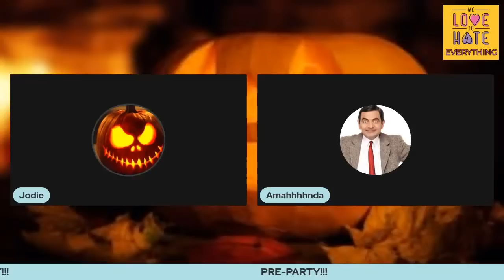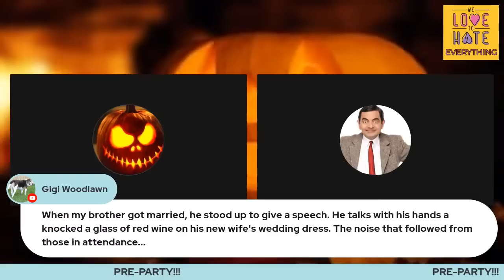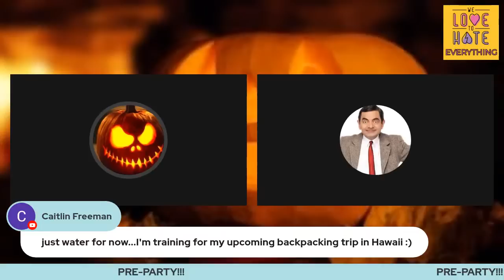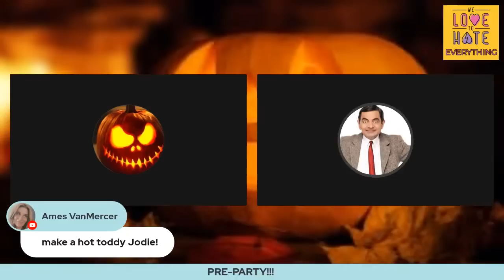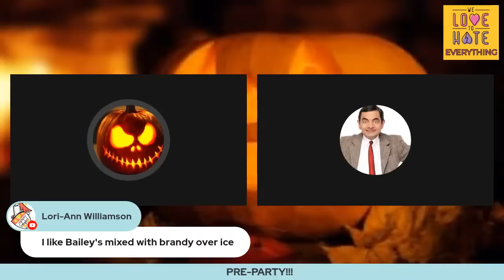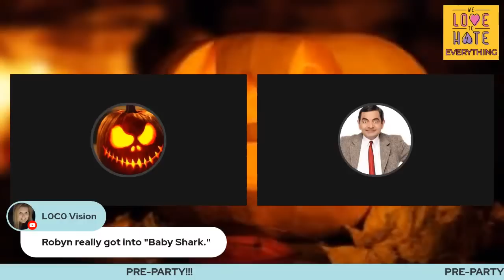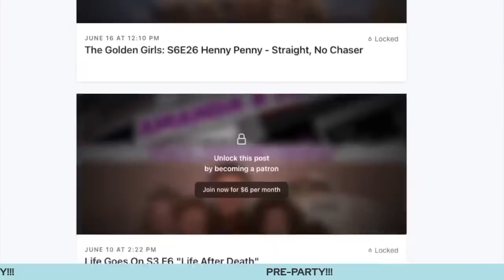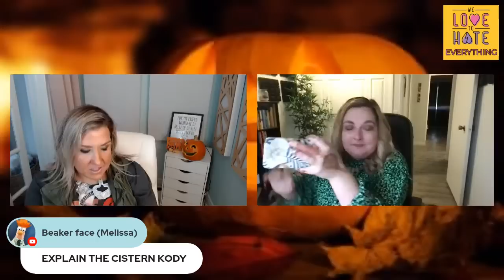Sister Wives Season 17 Episode 8 Watch Along Party!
Watch the latest Sister Wives episode along with us, as we call Kody out all on his horrendous and hypocritical behavior! In honor of Halloween, we're dressed as the worst of the bunch...trust us, we look SCARY!

This week, Robyn lies and manipulates Meri into staying with the fahmily so she can continue her lazy lifestyle of sleeping in and collecting QVC serving dishes. Christine has received stellar therapy and insists on leaving their ASSES, despite Kody's cries for her to pay off Coyote Pass. Ysabel is moving to North Carolina, so obviously Kody arrives to help close the trunk and pat the hood. Oh, and Janelle called on Kody to empty her shitter.

Hang on With Me
Sister Wives: Season 17, Episode 8
Kody deals with the divorce fallout as Christine prepares to leave Flagstaff. Meri and Robyn have a heart-to-heart about the future of the family, and Ysabel heads off to college.